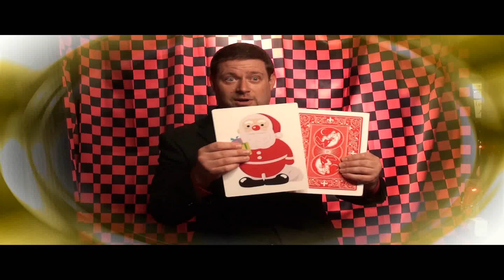Christmas Card Monte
Le magicien montre deux cartes géantes, l’une avec Rodolphe le renne et l’autre avec le Père Noël.